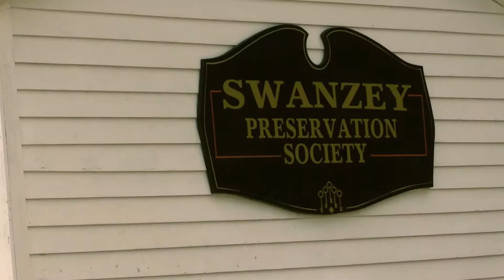Swanzey: Here and Now, The Grange